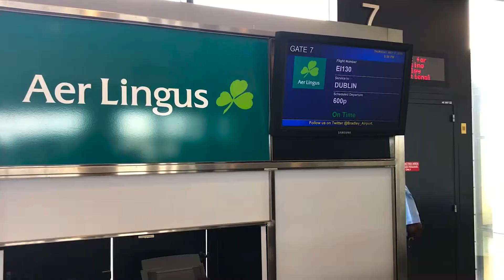Kevin Dillon, Bradley International Airport, Connecticut, New England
Kevin Dillon, Executive Director, Bradley International Airport, Connecticut Airports, New England, talking about the Aer Lingus direct service from Dublin Ireland to Bradley International Airport, Connecticut, New England. Kevin talks about the importance of Irish travel agents and the Irish travel industry.
Video transcript:
- - Aer Lingus service here at Bradley International Airport has been a major addition to our route menu here at the airport. It's given us access certainly to Ireland but to all of Europe, and that's an important component for a growing airport like Bradley International Airport. Well Bradley International Airport is a great alternative airport to access New England, but our unique location where we're equidistant between New York and Boston also gives travelers day trip access to both of those locations, so we feel we're a great entry point into new England. What we're selling here at Bradley is convenience. We're an extremely convenient airport to operate through, our access from gate to curb is extremely convenient, you can make that within minutes. All of our services here are oriented towards customer service and convenience, we always have that uppermost in mind. Well Bradley airport is located in the heart of New England, so we have access to all of the tourist venues in New England, but we're a primary access point to Connecticut. Connecticut has a lot of tourist attractions here, we have two of the largest casinos in the world, we have access to Mystic Seaport, is literally on our doorstep here at Bradley Airport. But the other thing that we can tout here at Bradley, is that we can also provide the day trip access to Boston and to New York, so we like to see our travelers come here, enjoy the benefits of Connecticut, but also have that access to two large metropolitan areas. Travel agents in Ireland are extremely important to us. We know the success of this route and the success of Bradley relies on you quite a bit. So we're here to provide you anything you need to make sure that your trip for your customers coming to the US and into New England in particular is as easy as possible. So anything you need, we're here for you.